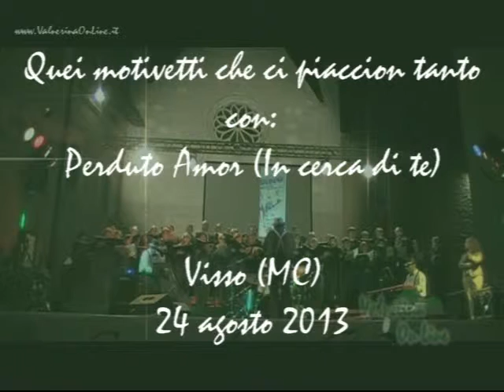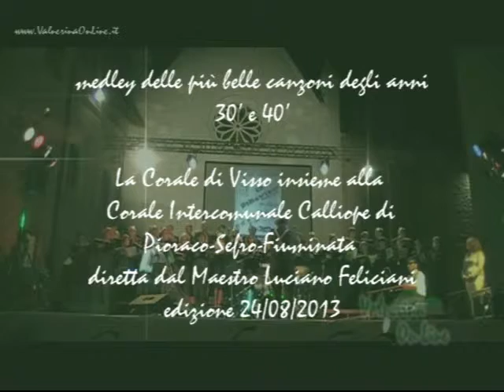Quei motivetti che ci piaccion tanto - Perduto Amor (In cerca di te) 1945